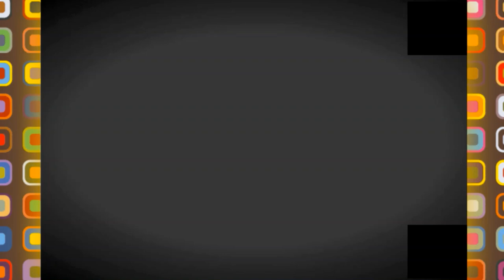💪مشاريع القارة الجزائرية من عنابة 💪NEW LES LILAS RESIDENCY IN ELBOUNI ANNABA💪